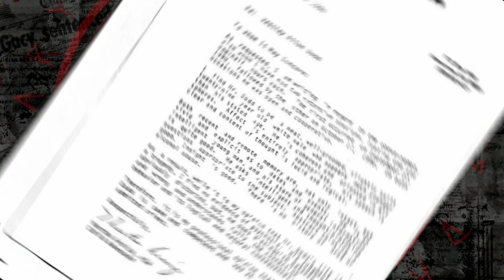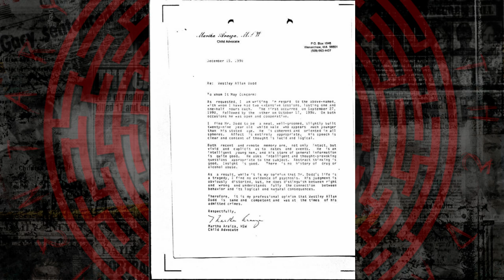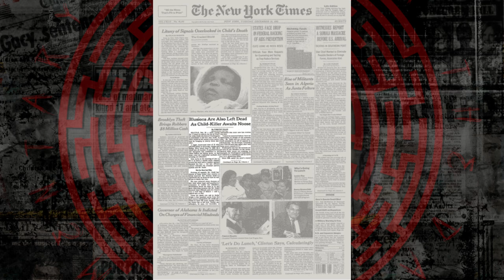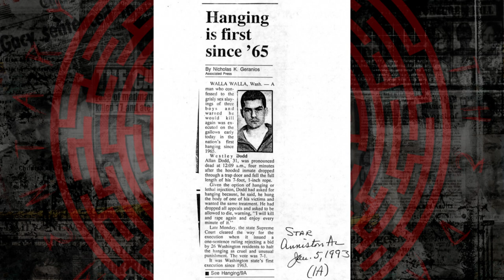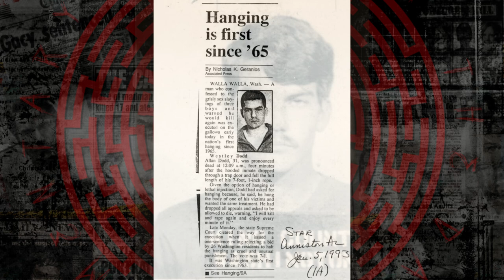SERIAL KILLER WESLEY ALLEN DODD - The Disturbing Story Of Monsters Among Us!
Westley Allan Dodd (July 3, 1961 – January 5, 1993) was an American convicted serial killer and sex offender. In 1989, he sexually assaulted and murdered three young boys in Vancouver, Washington. He was arrested later that year after a failed attempt to abduct a six-year-old boy at a movie theatre. Dodd wrote detailed accounts of his murders in a diary that was found by police. After pleading guilty to the charges of murder, he received the death penalty. After refusing an automatic appeal, he was executed by hanging on January 5, 1993, the first legal hanging in the United States since 1965.